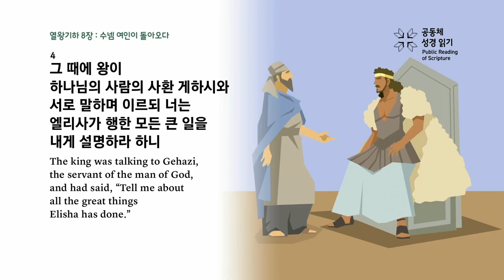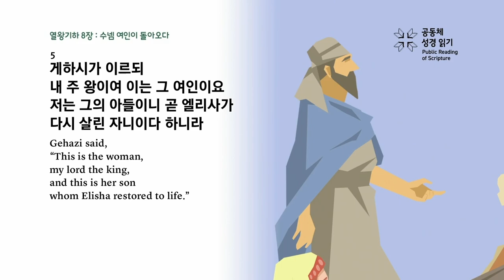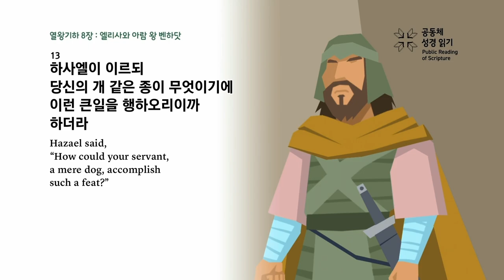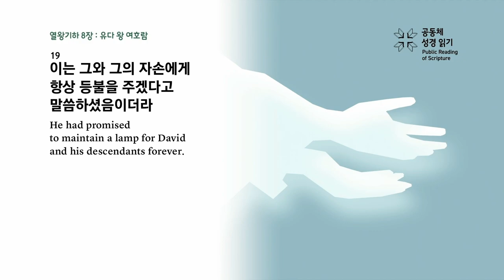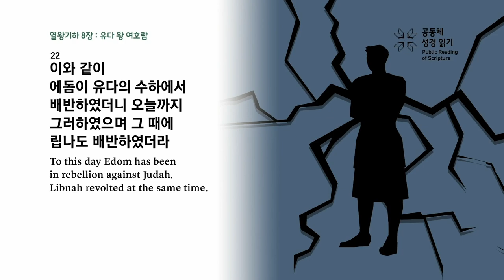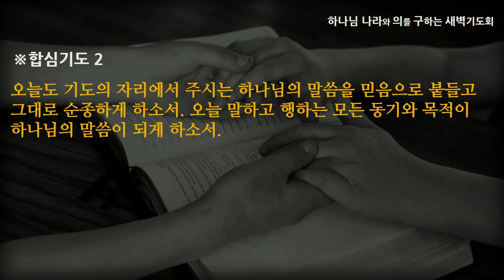[선한목자교회] 새벽기도 2023년 07월 07일 | 하나님의 말대로 행하라 - 최효열 목사 [열왕기하 8:1-29]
하나님의 말대로 행하라 - 최효열 목사 [열왕기하 8:1-29]